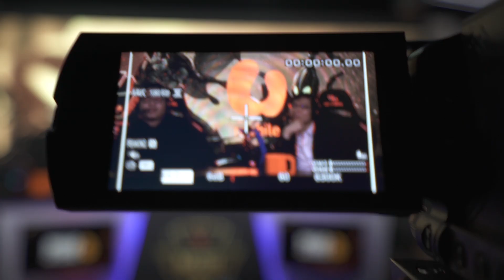MineskiTVMY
MESL End of group stage.